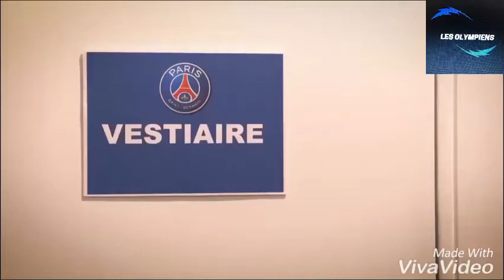PSG VS Les chinois